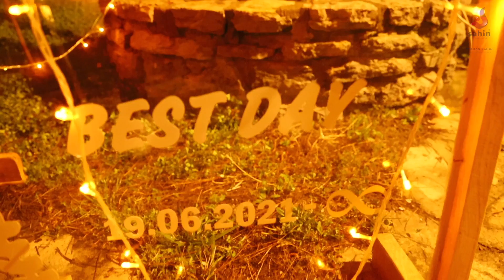19 HAZİRAN Havuzlu Asmazlar Evlilik Teklifi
Elif ve Özgür 'ün mutluluğa ilk adımları